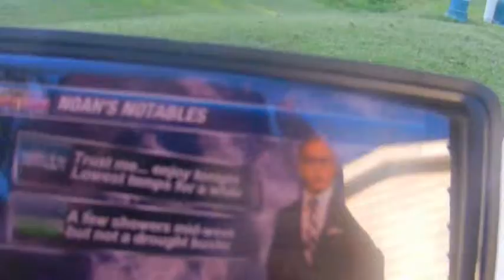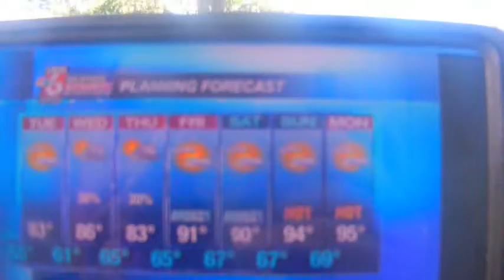September 23, 2019 Wacky weatherman Welcome to Autumn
The first day of fall. September 23, 2019. Finally fall is here